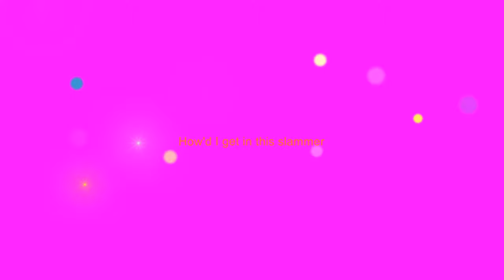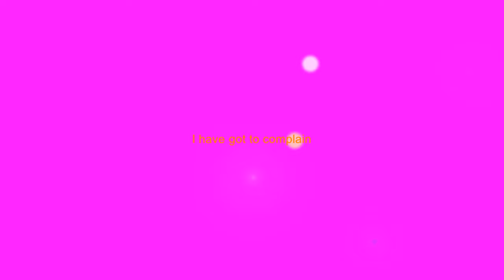🎤🎼🎧Hairspray - 15 - The Big Dollhouse🎧🎼🎤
Song 15 - The Big Dollhouse
Karaoke Track
from Hairspray the Musical